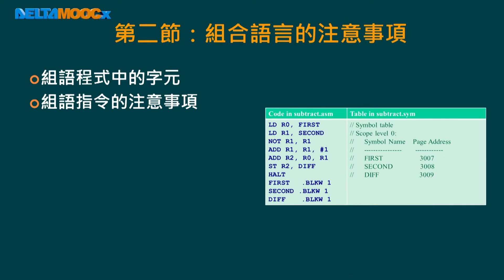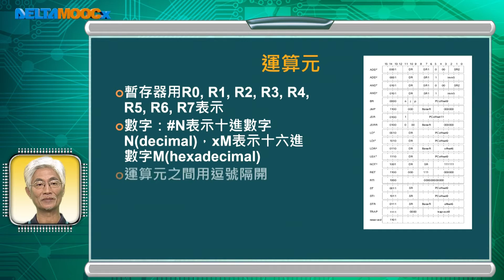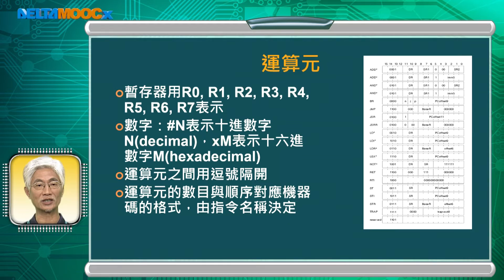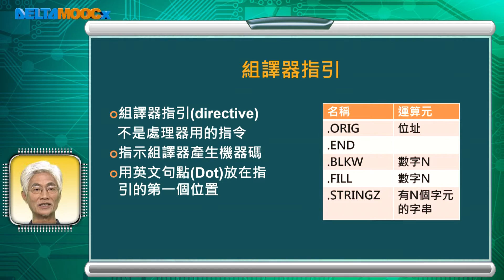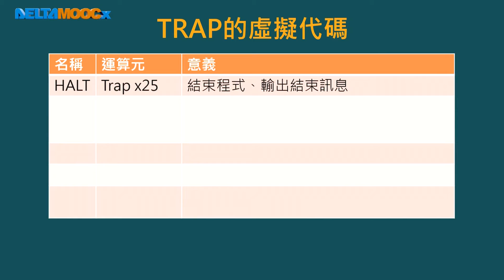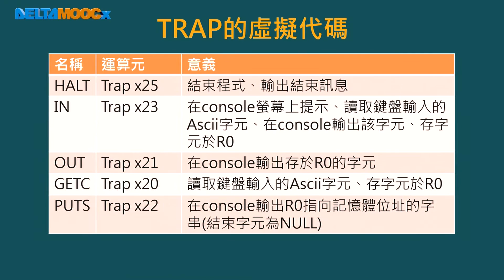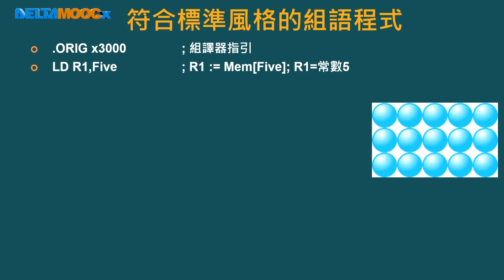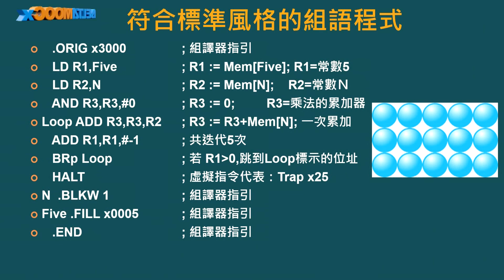微算機原理及應用(II)–LC-3_黃永廣_單元五 LC-3的組合語言_第二節 組合語言的注意事項